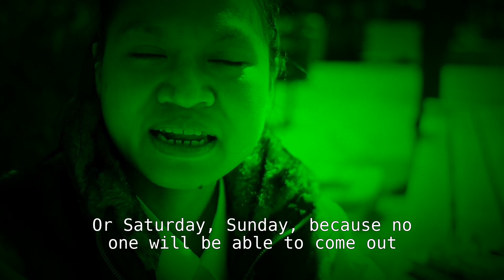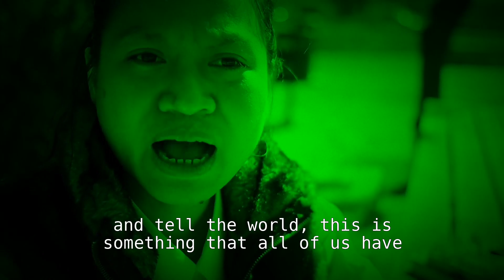ทำไมเอานักโทษออกไปสอบตอนกลางคืนได้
รีรันคลิป มีน้องทำซับไว้ให้นะคะ ผิดพลาดประการใด เล่าสู่กันฟัง